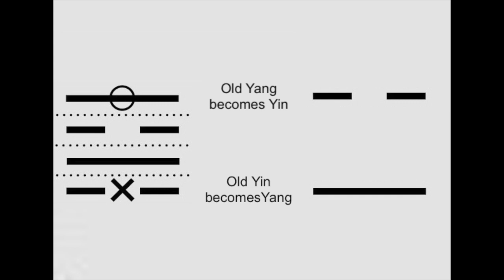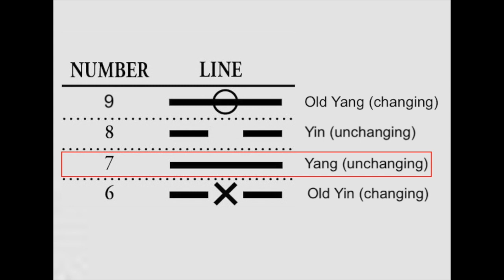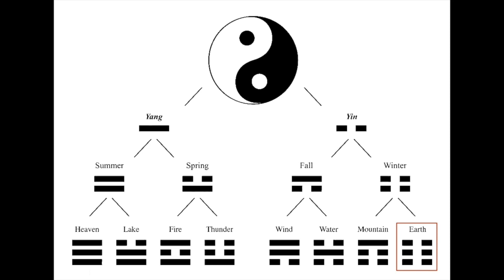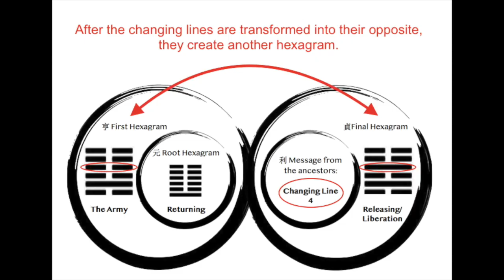How to consult the I Ching using Yarrow Stalks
Some of my favorite Yijing Translations:

A great workbook for beginners -
The I Ching Workbook by R.L. Wing

First translation in the west and most studied by academics (with a forward by Carl Jung on the Yijing’s influence on his explorations of the unconscious)
 - The I Ching or Book of Changes by Richard Wilhelm

My favorite translation with a Daoist philosophical approach - The Living I Ching by Deng Ming-Dao

A mythological and more esoteric approach, based on archeological findings - Total I Ching by Stephen Karcher

If you are not able to harvest your own yarrow (which can be found on most continents in USDA plant hardiness zones 3 through 9 ), you can find a sustainably sourced kit from Jane English, who also co-wrote a beautiful edition of the Daodejing and Zhuangzi.

There are also I Ching yarrow kits sold on Etsy, you can find a supplier that fits your needs and price.

Happy divining!

Hexagram 7 師 shī represents the Army, the Collective and the Master. The trigrams of Water below the Earth above symbolizes groundwater. Groundwater is the pervasive force providing support for all things to grow from below the surface.
This hexagram represents the power of the Spiritual Warrior. To go from a soldier to a master, one engages on the warrior’s path - going from an outer definition of authority (above ground) to an inner source of authority (power hidden below the surface like groundwater).